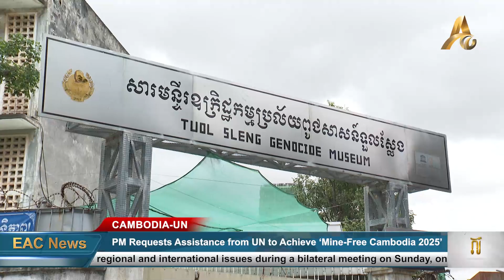PM Requests Further Demining Assistance from UN to Achieve a ‘Mine-Free Cambodia by 2025’